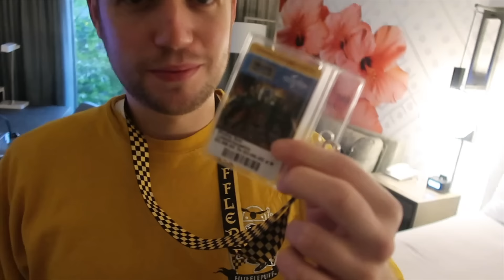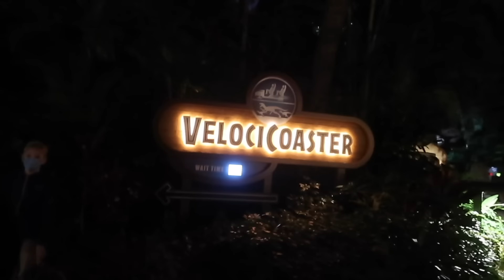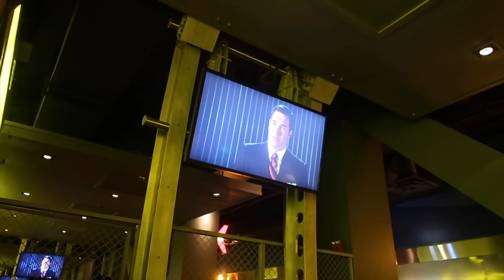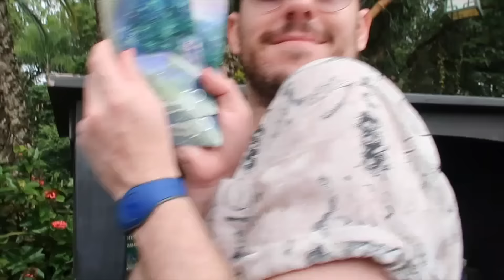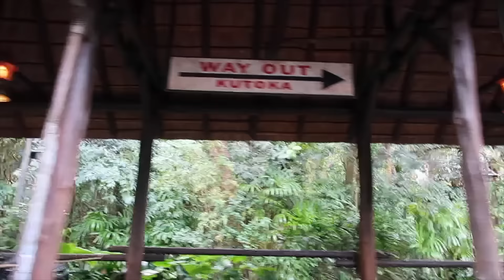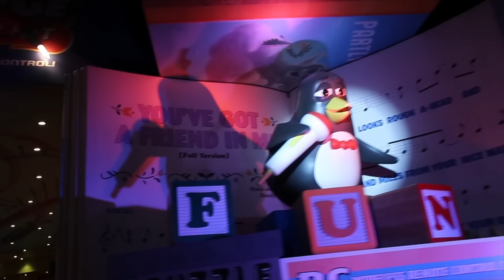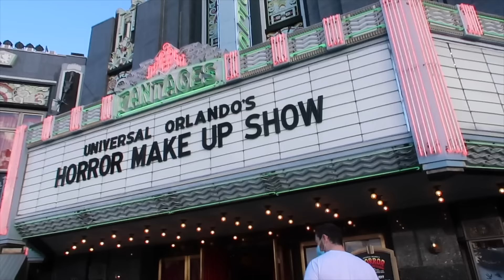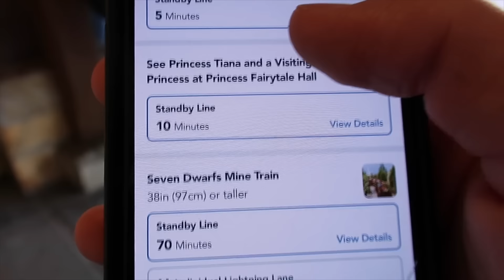Ending Our First Trip Together | Universal & Disney World - The Lost Vlogs Part 2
We made it to the final instalment of The Lost Vlogs!

Part two starts off with us checking into Lowe's Royal Pacific Resort before a day at Universal! Please note that we show on-ride footage from Hagrid's Motorbike Adventure in this video. When we asked that time, a team member said we could film as the camera was strapped to my wrist. Since this trip I've been told that shouldn't have been allowed for safety purposes so this will be the only video on the channel that features that footage and thankfully it was for Dale's first time!

After an amazing day at Universal, we take a break to enjoy the parks for ourselves. Picking back up a few days later, we have one of our favourite days at the parks.
We start at Typhoon Lagoon, head to Epcot and then end the night in Jellyrolls with all the Disney hits.

The following morning, feeling slightly rough and extremely sorry for ourselves, we stumble to Animal Kingdom. Dale braves a petting zoo and I stuff my face.

There's also a bit more Universal and a final morning at Magic Kingdom to send off in style.

And of course... an end of series montage.